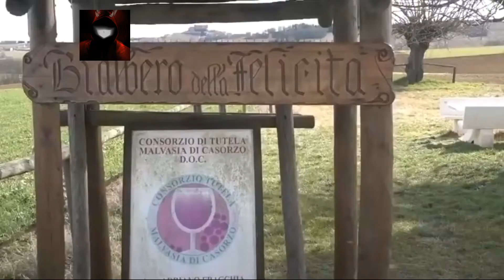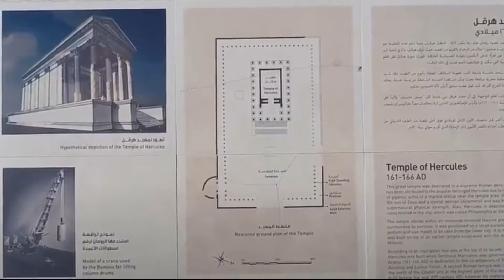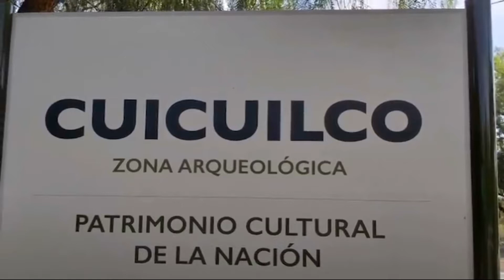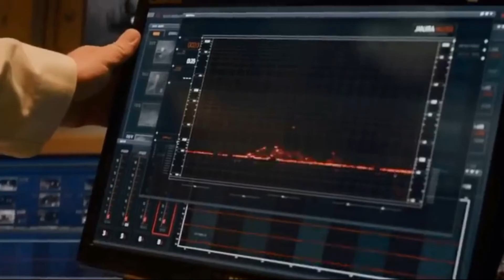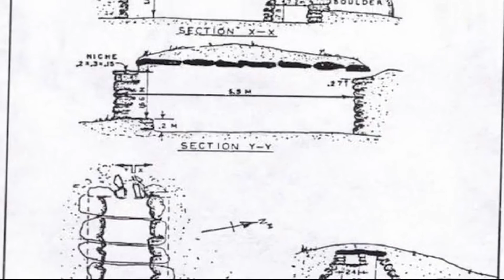12 Most Mysterious Places Scientists Still Can't Explain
When it comes to life on Earth and human history, scientists and historians have some of the answers, but not all of them. They're great at their job, and they can reach grand conclusions based on tiny clues and pieces of evidence, but sometimes they encounter something that leaves them totally stumped. That's what today's video is about. These are the strange and wonderful places all over the world that are amazing to see, but impossible to understand even for a scientist!